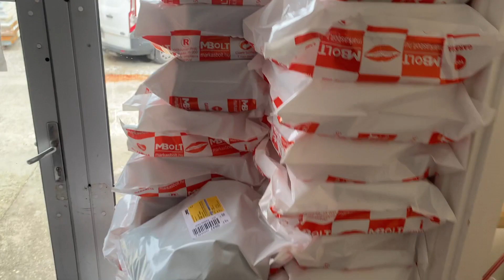Kuponnapi csomagok - helyzetjelentés!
Köszönjük a rengeteg megrendelést!  Szerencsére sokan választottátok a termék csere biztonságot, így nem kell aggódnotok a méretprobléma miatt! A további videóinkat keresd Youtube-n, Instagram-on  és Facebook-on!